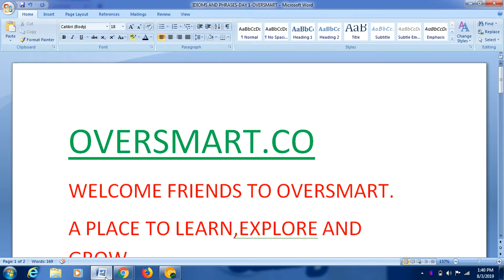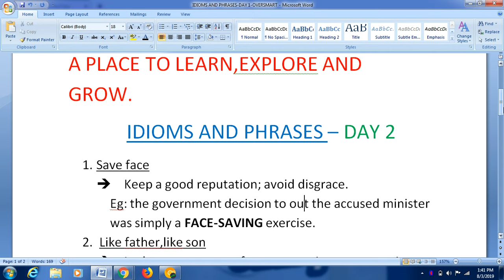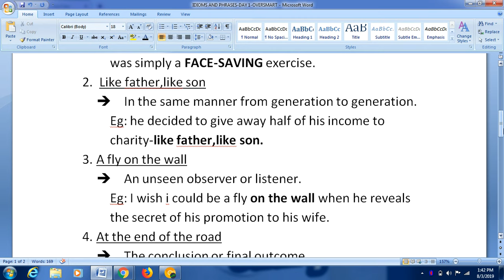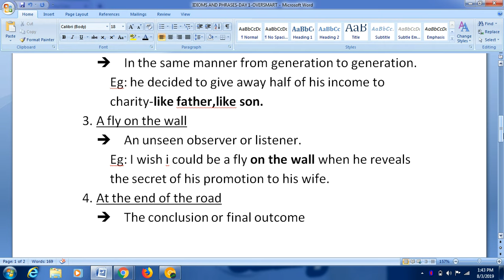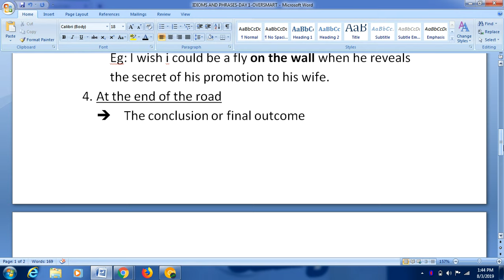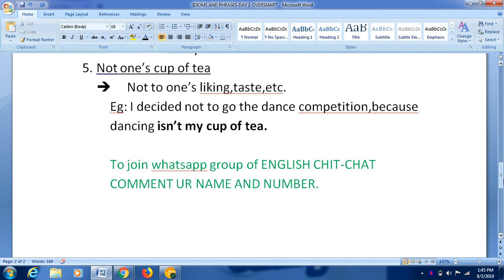Idioms And Phrases Day 2 @ Oversmart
Dear friends this is a new innitative from oversmart to teach students and people who fear of english language.In this session we will teach idioms and phrases of english and there application.

There will also be a whatsapp group for help and support and likewise for self assessment.